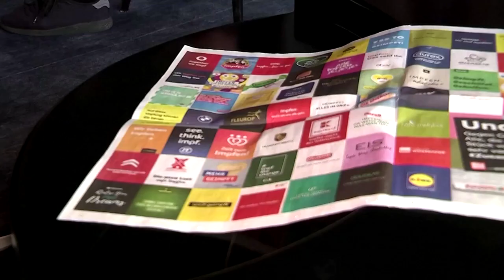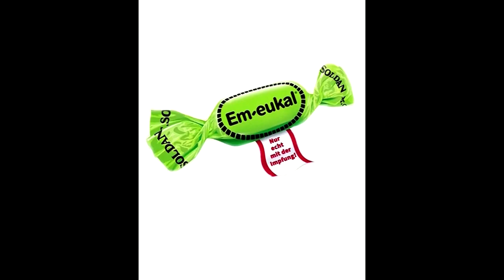150 Unternehmen werben gemeinsam für das Impfen unter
Unter dem Hashtag „ZusammenGegenCorona“ haben 150 Unternehmen ihre Firmen-Claims geändert. So wirbt die Volksbanken-Raiffeisen-Gruppe jetzt mit „Wir impfen uns den Weg frei.“ Die Kampagne will einen kreativen Anstoß zu bisherigen Impfkampagnen geben.

Die Wahl des Medienpartners für die neue Aktion überrascht viele Beobachter: Die Agentur hat sich für die Zusammenarbeit mit der Bild entschieden.